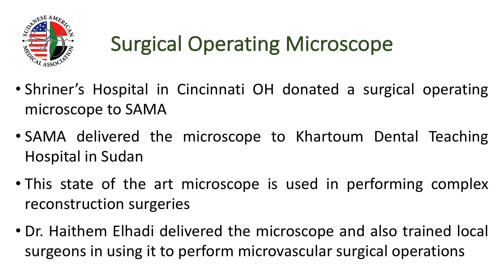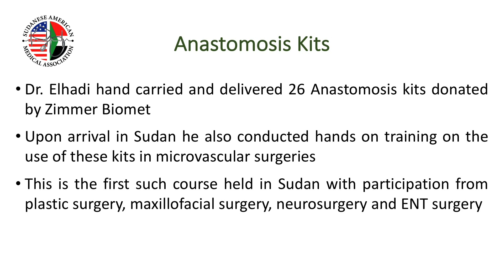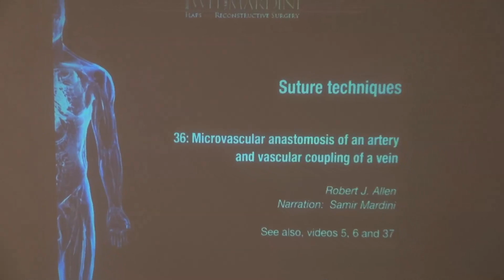Surgical Operating Microscope & Anastomosis Kits Donation to KDTH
Surgical Operating Microscope & Anastomosis Kits Donation by SAMA to Khartoum Dental Teaching Hospital. Microscope was donated by Shriner's Hospital in Cincinnati OH. The Anastomosis kits were donated by Zimmer Biomet.